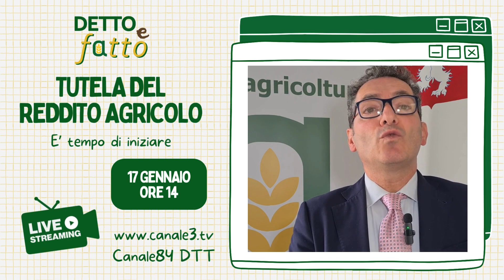TUTELA DEL REDDITO AGRICOLO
Vi aspettiamo il 17 gennaio alle ore 14 in diretta su Canale 3 Toscana (canale 84 del DDT) e in live streaming su PER discutere della tutela del reddito agricolo, un tema assai dibattuto ma spesso poco foriero di oggettive e concrete soluzioni.